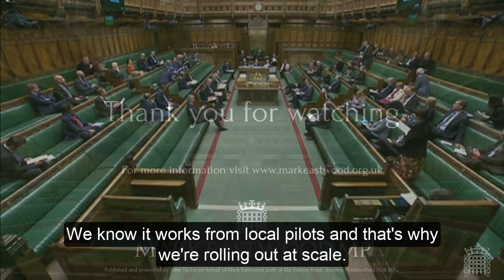Promoting Harm Reduction to go Smoke Free - Health & Social Care Questions - 25/04/23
Mark asks the Health Minister about progress to help people quit smoking